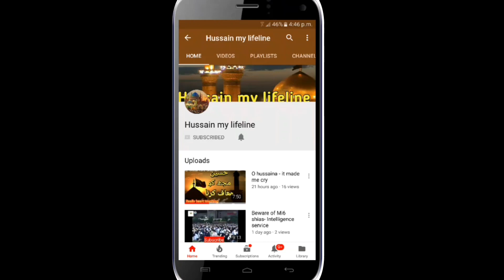Allah ko bulate ho Aur Phir...😭💔🙏 rooh ko jhinjor dene wala bayan by Maulana Syed Ali Murtaza Zaidi